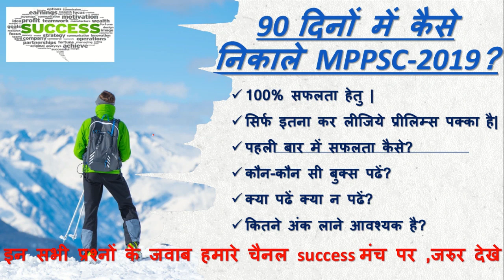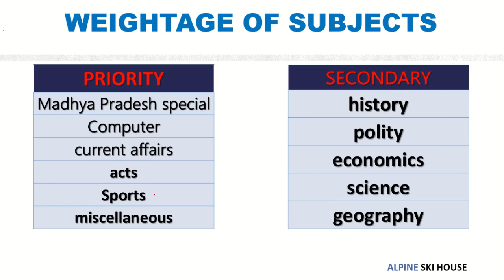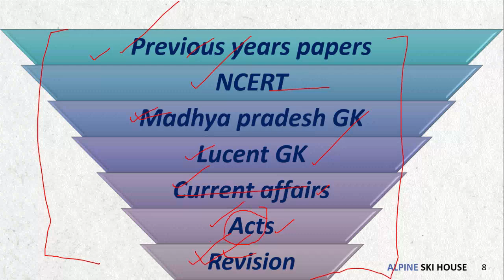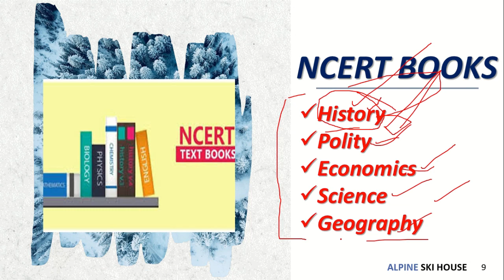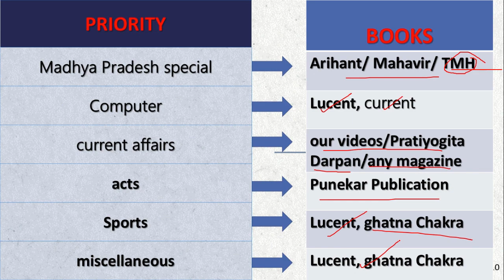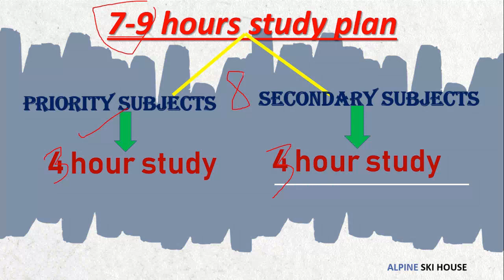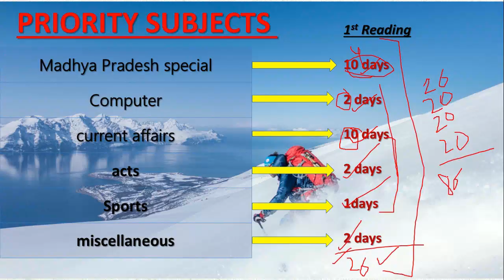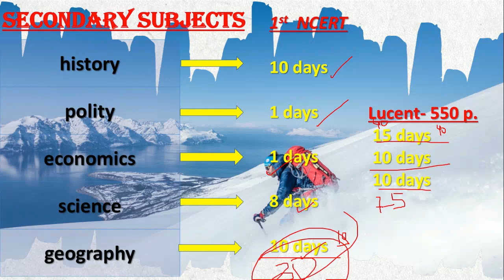90 दिनों में कैसे निकाले MPPSC-2019?| preparation|planning |strategy